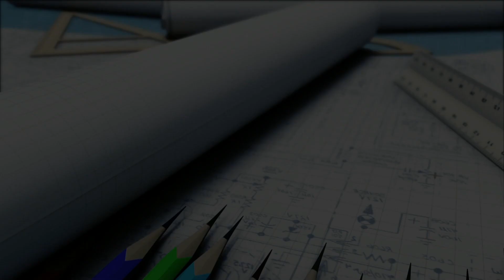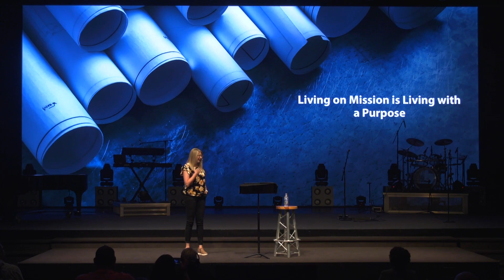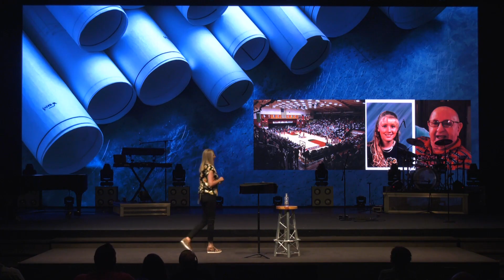August 8- Everyday Life